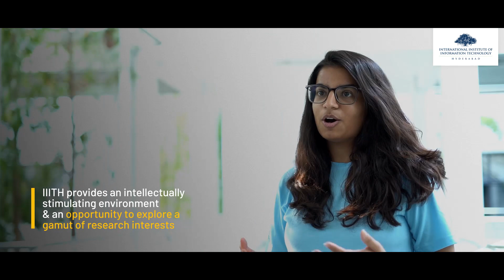Pratishtha Abrol on Lateral Entry to IIITH’s Dual Degree Programmes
If you are an undergraduate student who will be completing 3 semesters of an engineering program by July 2022, here’s your chance to apply to IIITH’s coveted dual degree programs through the LEEE mode of admissions.